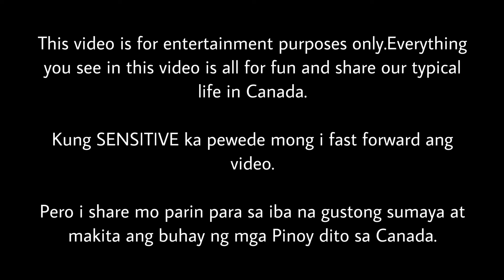OFW NAKULONG SA ABROAD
MAGING POSITIBO SA BUHAY AT MANALIG SA PANGINOON MAAABOT  ANG PANGARAP MO SA BUHAY

What’s up mga boss..keep safe everyone